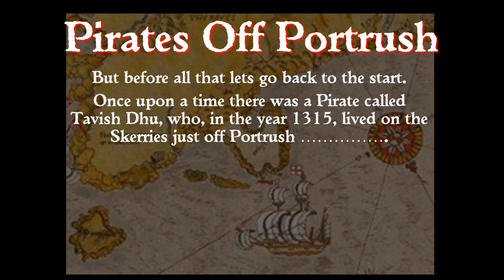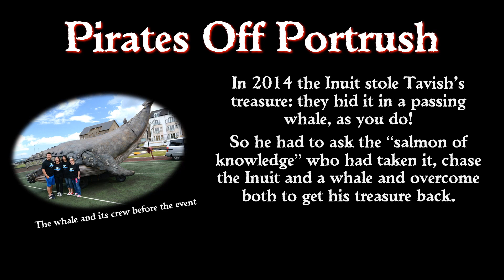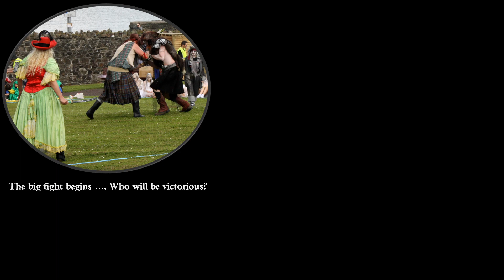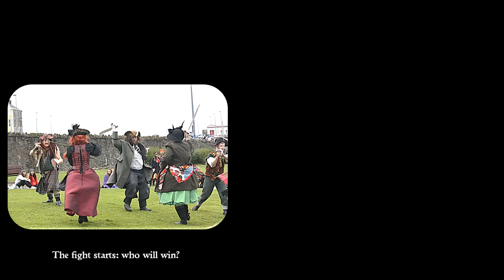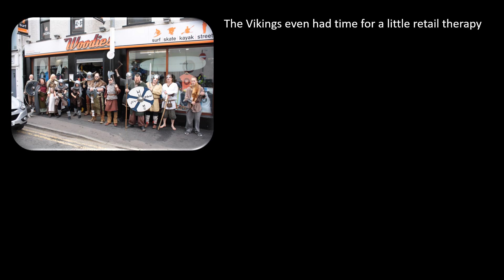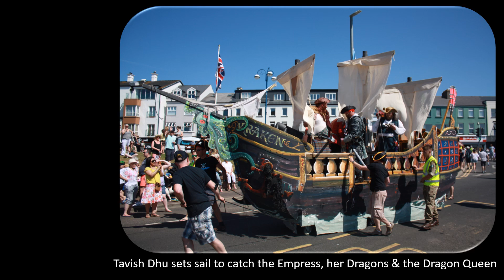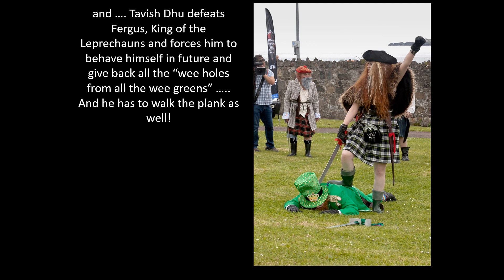Memories of Pirates Off Portrush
In the absence of a live Pirates Off Portrush 2021 event, Portrush Heritage Group take a trip down memory lane remembering Pirates Off Portrush events in previous years.